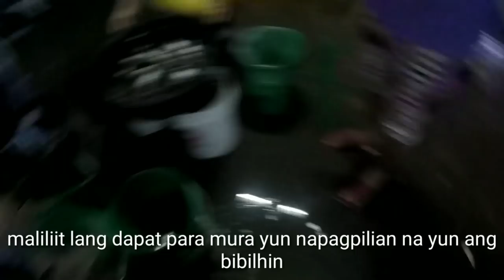Manila Bay UL Fishing | ULTRALIGHT FISHING PHILIPPINES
Mga Mahusay maraming salamat sa panonood sana nag enjoy kayo!

Sana nakatulong sa inyo ang ating motivational advise!

Rod Used
Relix Nusantara Cangkek 682 UL 2-6lbs